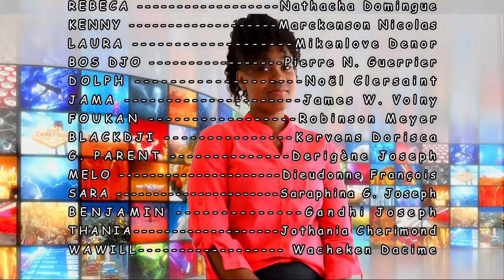POUVWA LANMOU EPIZÒD 35 - GRANG PARENT AN DIFIKILTE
"LE POUVOIR DE L'AMOUR"

*Quoi de plus beau et de plus noble que l’amour ? Il y a bien entendu l’amour envers quelqu’un, mais que dire de l’amour universel ? Qu’il s’agisse d’une quelconque passion, de l’amour envers la nature, ou tout simplement d’être amoureux de la vie, l’amour pur est une force très puissante qui peut servir dans pratiquement toutes les situations.

*L’amour est un sentiment difficile à décrire, mais on sait tous le reconnaître. C’est ce sentiment qui donne des ailes et qui fait sourire intérieurement. Il est aussi l’outil par excellence pour surmonter les épreuves, relever des défis et se surpasser dans ce que l’on aime faire. Seul l’amour permet de s’oublier pour transmettre ce bienfait à l’autre.

*Si, pour certains, l’amour et la passion sont synonymes, cet ouvrage vous démontrera que la passion n’est qu’une facette du sentiment ­amoureux ; ce dernier étant beaucoup plus grand et plus puissant. Surtout parce qu’il peut vivre en soi éternellement, sans même avoir besoin de quelqu’un à ses côtés.

*Profitez de votre vie quotidienne en choisissant notre channel. Nos videos vont vous faire sourire et vous aider a trouver la vraie beauté de votre visage.
Aimer, commentez et partager ce video.